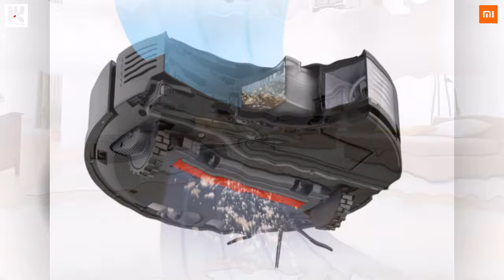Преимущества Roborock S7 наглядно промо ролик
LIDAR навигация (4-х плановое составление карты дома)
Мощность всасывания 2500Па
Ультразвуковая система распознавания предметов в пространстве
Определение ковров на карте
Модернизированная основная и боковая щетки
Пружинный механизм, который обеспечивает более плотное прилегание робота к поверхности
Управление в приложении: настроить мощность, маршрут, интенсивность, выставить виртуальные стены и зоны, которые не требуют уборки. Есть расширенные функции планировки
2560 магазинов с кэшбэком получи
200 рублей за регистрацию!
Новые товары!